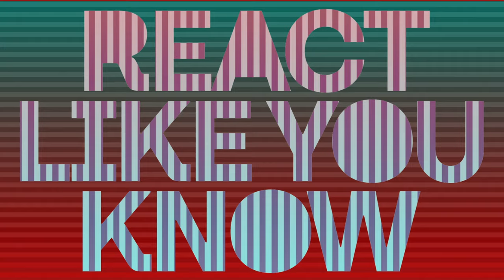New Artists React To Mark Morrison "Return Of The Mack" - Trippie Redd, DaniLeigh, Toosii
Trippie Redd, Big Klit, DaniLeigh, Toosii, BRS Kash, Blac Chyna, AZ Chike and more react to Mark Morrison's "Return Of The Mack" as part of UPROXX's "React Like You Know" series. Watch the full Mark Morrison video on UPROXX Video

🎧 New "React Like You Know" episodes Tuesdays at 3PMet/12PMpt. Watch all the episodes here:

Interviewed by: Cherise Johnson (@yourcheriseamor) & Steve Vasquez (@stevenger)

ABOUT UPROXX MUSIC

UPROXX Music curates the future of music. Hip-Hop. Rap. New Music. Whatever’s next. We are live sessions, music videos, and lyric videos of the hottest new tracks featuring the hottest new artists.

ABOUT UPROXX SESSIONS

UPROXX Sessions performed at UPROXX in the studio we call “the bathroom” is a project with LA’s most respected warehouse party promoters, Ham On Everything. Ham are known for curating the most cutting edge underground talent and showcasing them in the most authentic setting --- that’s exactly what we are doing with Sessions. For creative direction, we collaborated with Willo Perron and Associates and painter/designer Julian Gross, best known for his work with the Yeah Yeah Yeahs. We feature hot young rappers and performance artists to create a series you won’t find anywhere else.

ABOUT REACT LIKE YOU KNOW

"React Like You Know" is a reaction video series that brings your favorite young music artists together as they watch and react to the most popular music videos of the ’90s and 2000s. Incorporating OP ART GFX and design, the show elevates the reaction video genre while maintaining the humor and uniquely utilizing a vintage music catalog. The series is not only a showcase for personalities of rising stars but also a celebration of classic music we all know and love.